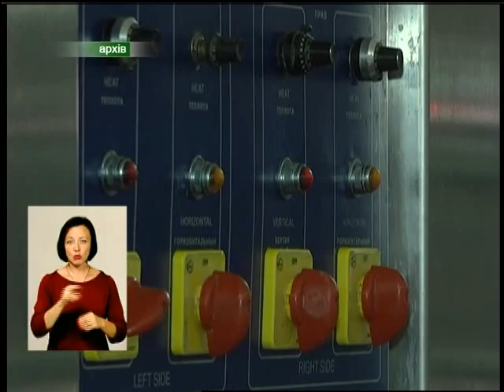Тиждень Хмельниччини (09.09.16)